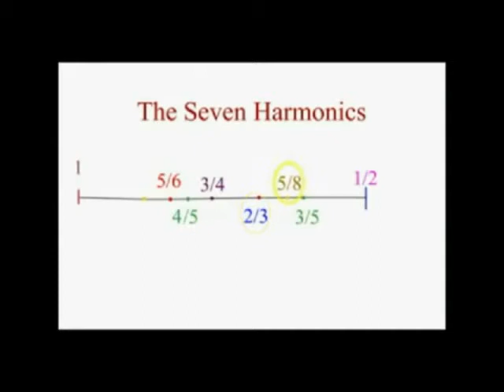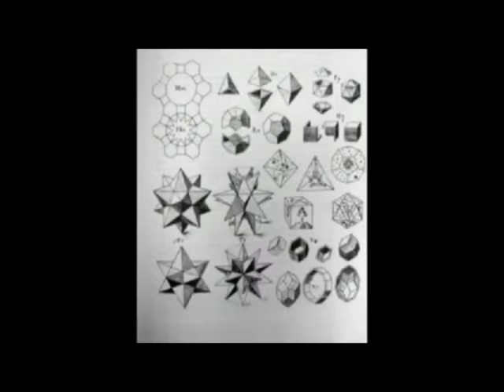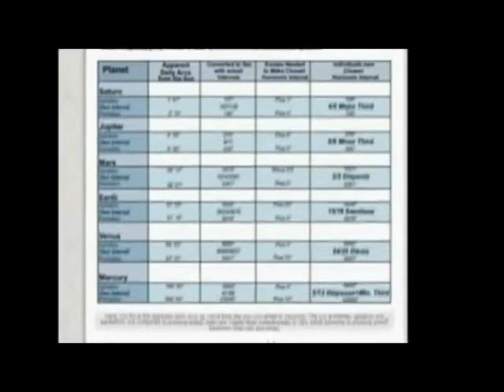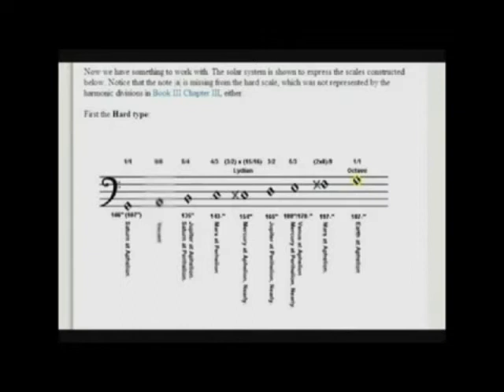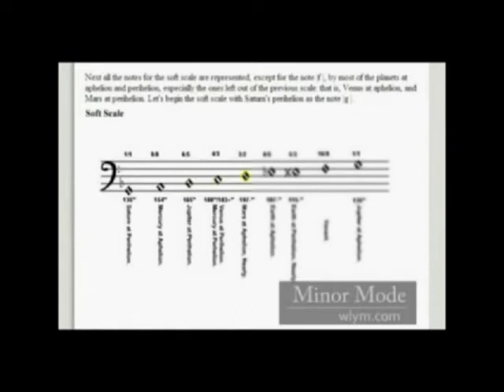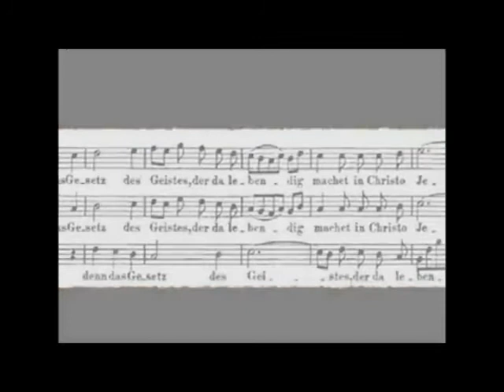Kepler and Music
Kepler and the development of the idea of the solar system from a conception of the harmony of the spheres.  Video excerpt.  2008.